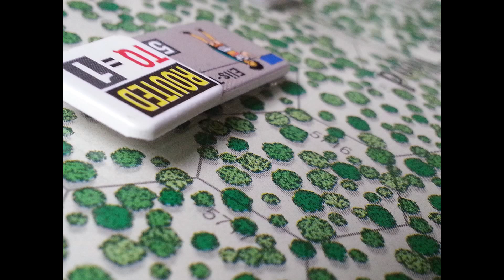362 B.C. Mantinea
A replay Battle report of Mantinea, [re mixed edit.]..grr looks like we lost the music part way thru